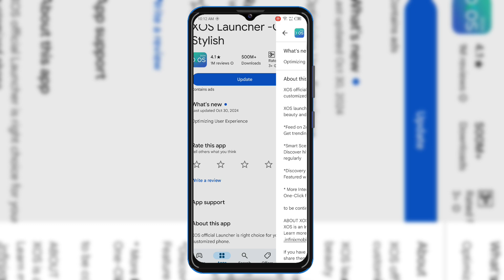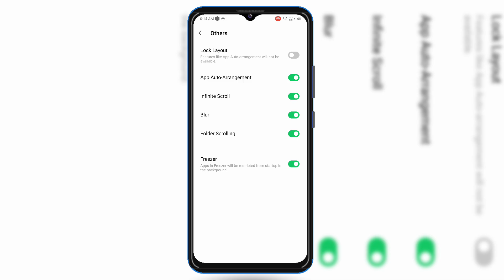xos launcher 13 new update😃| how to update xos 13 to 14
Description chhodo video dekho 😄
Track: TOKYO MACHINE - CHEAT CODES

How to update xos launcher
Infinix xos 13 update